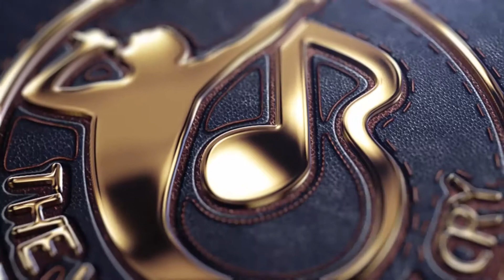SK Frimpong Powerful Non-Stop Live WORSHIP🔥2021